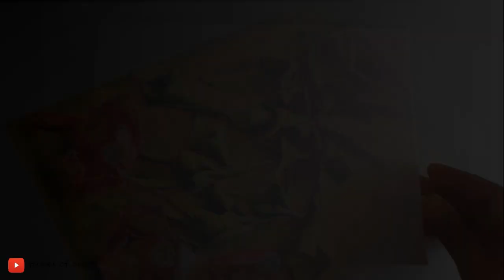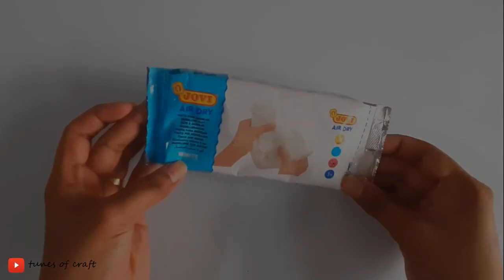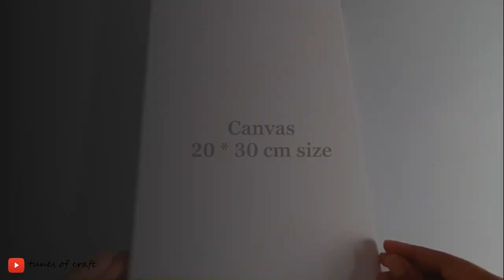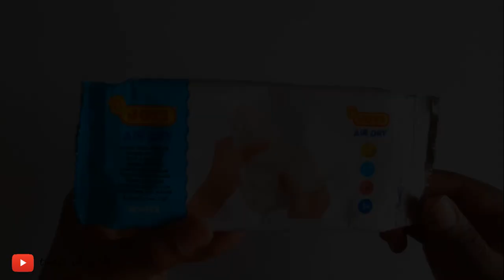6 Best Clay art projects easy | clay art painting | clay art tutorial | clay painting ideas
6 Best Clay art projects easy | clay art painting | clay art tutorial | clay painting ideas
this video contains 6 types of airdry clay projects on canvas which helps to make home beautiful.. its very easy , looking beautiful.. hope you enjoy the video..

to buy clay tools online in amazon india:

 Please press the like button if you like the video. please comment your opinion on the comment box below..
Please follow Tunes of Craft in Facebook...